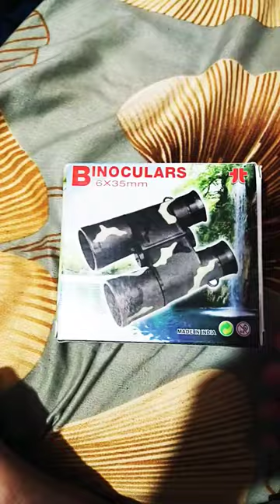open the binoculars 6x35mm दूरबीन 6x35